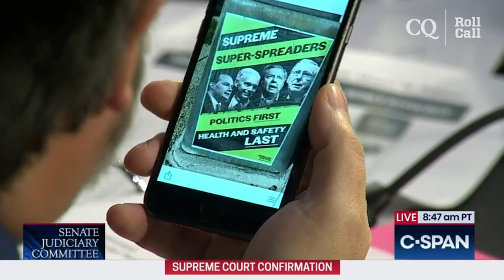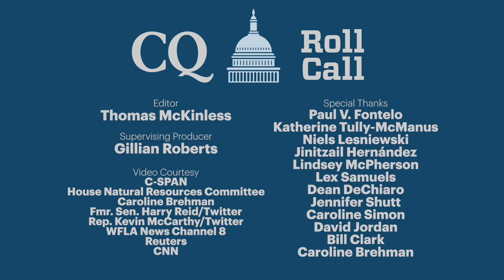‘This goose is pretty much cooked’ — Congressional Hits and Misses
Sen. Ted Cruz faced attacks from colleagues on both the right and left this week: Republican Ben Sasse accused Cruz’s beloved Houston Astros of cheating, while Democrat Cory Booker charged him with being a “closet vegan.”

Meanwhile, Supreme Court nominee Amy Coney Barrett said even her children don’t want to follow the “law of Amy,” White House Chief of Staff Mark Meadows declined to wear a mask while talking to the press, and Speaker Nancy Pelosi chewed out CNN’s Wolf Blitzer amid her continuing negotiations with the Trump administration for another coronavirus relief package.